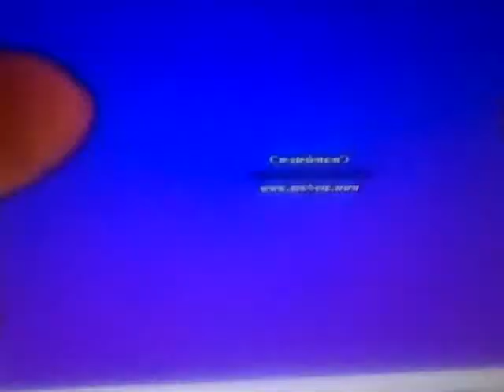Baby Mozart Hardee's Star In Sad